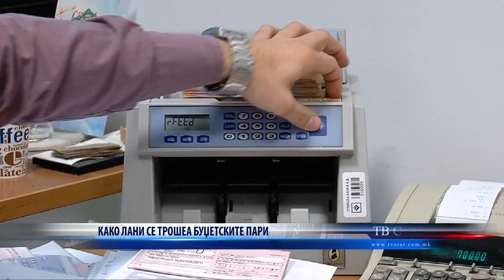КАКО ЛАНИ СЕ ТРОШЕА БУЏЕТСКИТЕ ПАРИ 04 01 2024